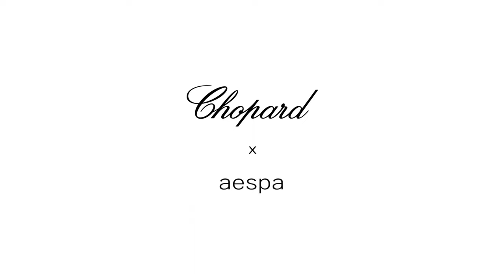Chopard x aespa - A Fusion of Luxury and K-Pop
Actor/actress : Karina, Winter, Ningning, and Giselle of aespa
Agency  : -
Campaign : Chopard x aespa
Advertiser : Chopard
Brand  : Chopard
Length  : 30 Seconds
Posted   : Sept 25, 2023

In this Movie Ad we’ll walk you through:
The Chopard x aespa collaboration is a unique blend of high-end luxury and pop culture, aiming to captivate audiences from both worlds.

TIMESTAMPS :
00:00 Chopard x aespa - A Fusion of Luxury and K-Pop
Plot :
The videos showcase Chopard's exquisite craftsmanship while also highlighting aespa's youthful energy and style.